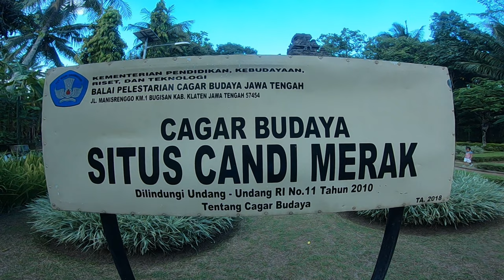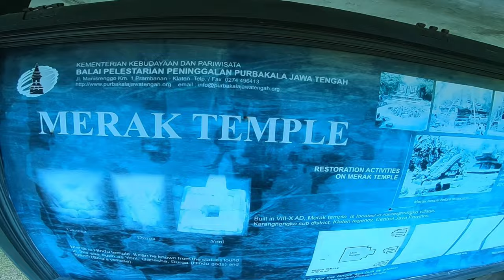Candi Merak & Candi Karangnongko di Abad IX Masehi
Bentuk peninggalan sejarah masa kerajaan banyak ditemukan di Kabudapen Klaten. Ditemukan berbagai macam bangunan candi yang diperkirakan dibangun oleh kerajaan pada masa Hindu-Budha.
Dahulu bangunan candi digunakan sebagai tempat ibadah dan upacara keagamaan agama. Salah satu candi yang terdapat di Klaten ialah Candi Merak, candi ini ditemukan di Desa Karangnonggko, Kecamatan Karangnongko.
Bangunan Candi Merak berlatar belakang agama hindu yang diperkirakan dibangun pada abad VIII-IX Masehi  pada masa Kerajaan Mataram kuno.

Tidak jauh dari Candi Merak kita Lanjut ke Candi Karangnongko ,
Candi Karangnongko adalah sebuah candi yang terletak di tengah areal persawahan di pusat Kecamatan Karangnongko, Kabupaten Klaten.

Reruntuhan candi ini ditemukan pada tahun 1970-an.[1] Bangunan ini hanya tinggal fondasi, kira-kira berukuran 3x3 m² dengan tinggi + 0,5 m.

Tidak jauh dari candi ini (kira-kira lima meter) terdapat mata air yang jernih, dan di dasar mata air ini terdapat susunan batu-batu yang menyerupai fondasi kolam zaman dulu. Karena temuan ini, warga juga menyebut Candi Karangnongko dengan nama Sumur Bandung.[1]